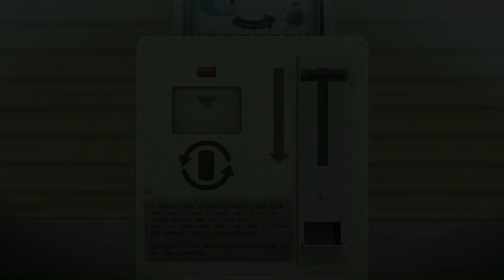Chez Charlotte [Another Code Recollection] #22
Second jeu (et dernier) de la série Another Code qui se déroule 2 ans après
les événements vécu dans le premier jeu, au manoir de Blood Adward.
Cette fois, Ashley doit retrouver son père au Lake Juliet, pour des vacances d'été... parfaites ?

Une histoire qui semble touchante aux personnages originaux qui me plait bien :) Découvrons ensemble ce remake des deux jeux sortis initialement sur DS !

Pour découvrir mon programme de sortie des vidéos, lire des articles concernant les jeux vidéo, retrouver toutes mes vidéos et plus, rendez-vous sur mon site internet : natendo.fr